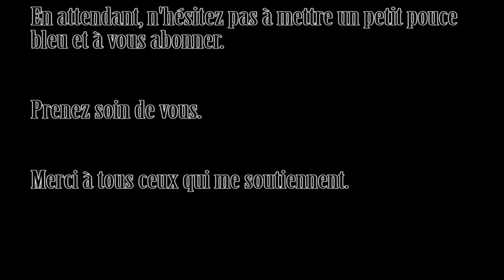le mercedes 508D de lolo - épisode 4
encore une vidéo sur les travaux du mercedes 508D de mon pote Lolo

la peinture beige est finie, bientôt la vidéo avec la peinture terminée